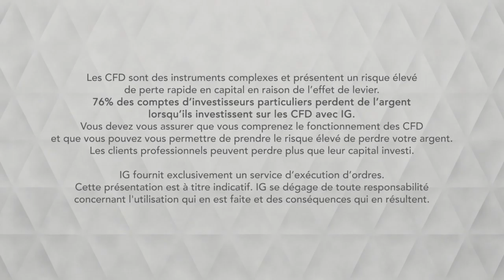Bourse - GBPUSD sous pression après la démission de Theresa May - IG 27.05.2019